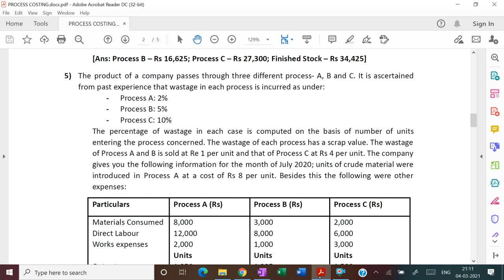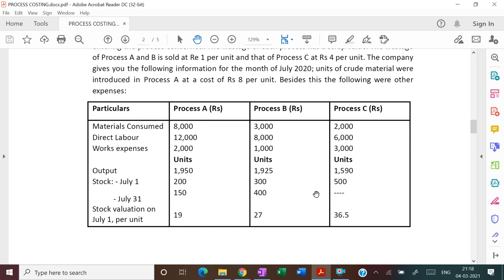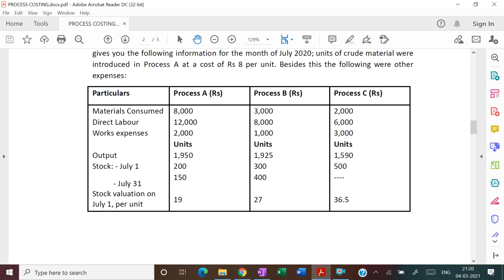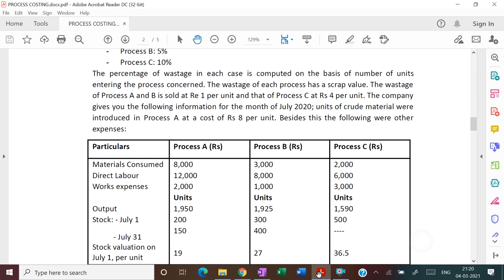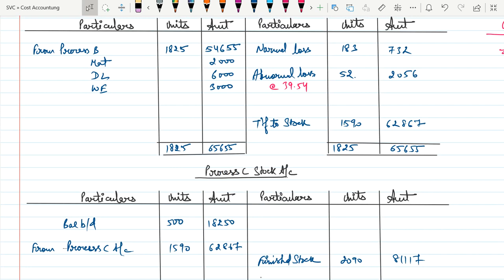Process Costing - 2 || B.Com (H)